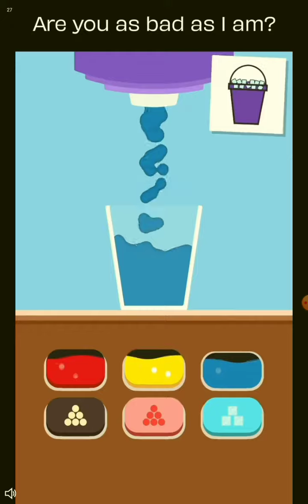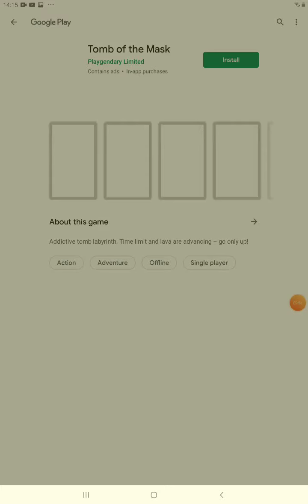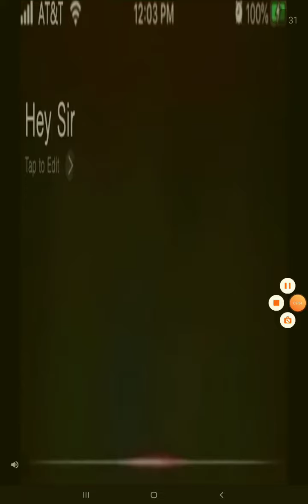I am the king of helix jump!😆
I am (not) the king of helix jump!

Be like minecraftgaming!